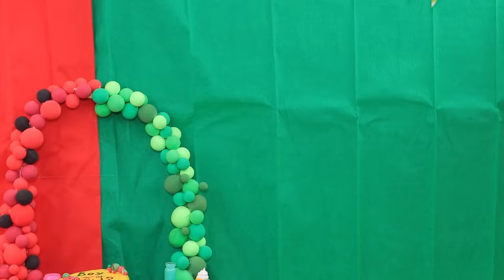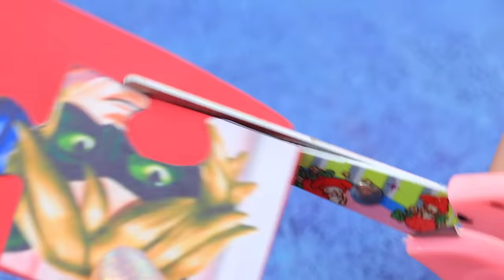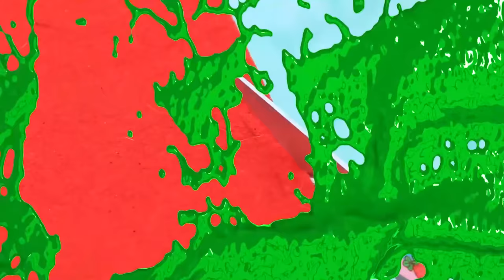Ladybug e Cat Noir com um bebê 11 truques e artesanato com bonecas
Eu me pergunto se os super-heróis são bons pais? Eles têm tempo suficiente para passar com seu filho? Vamos assistir!

Suprimentos e ferramentas:
• tesoura
• faca utilitária
• pincéis de pintura
• tintas acrílicas
• papel de espuma regular e brilhante
• meias miçangas e miçangas
• bastões de aroma
• glitter
• fusível
• decorações
• esferas de plástico
• tecido elástico
• barbatanas de plástico
• lantejoulas
• borboletas decorativas
• fita com franja
• tecido de cetim
• prendedor de cabelo
• seixos e conchas
• máquina de costura de brinquedo
• flores decorativas, vegetação e ervas marinhas
• fitas
• estrutura fundida
• foto de uma árvore genealógica
• Isopor
• lixador de unha
• detalhes de metal
• pequenos discos de vinil
• arame
• foto de uma sereia
• tule
• papel brilhante
• solo, areia, musgo
• seixos
• plástico transparente com aleta impressa
• adesivo impresso com uma frase
• Estoure
• cabo USB
• reabastecer de uma sombra de olho velha
• tampa de uma ferramenta de modelagem antiga
• correntes de acessórios